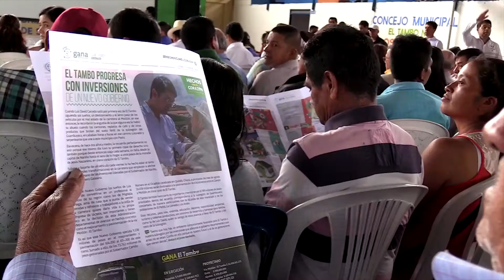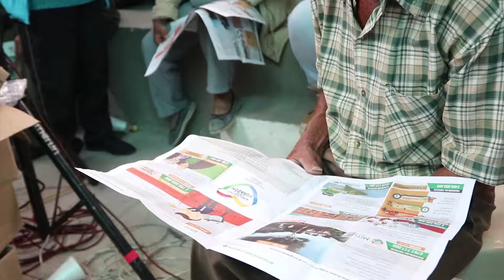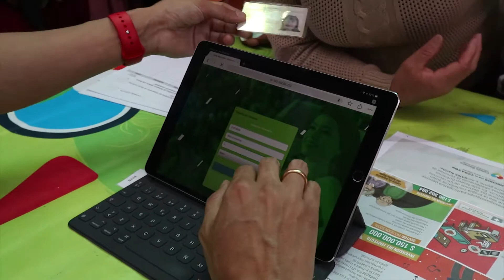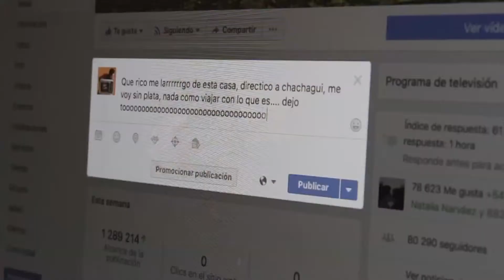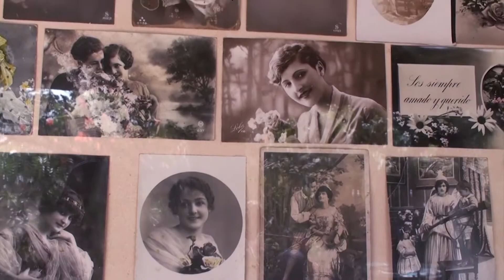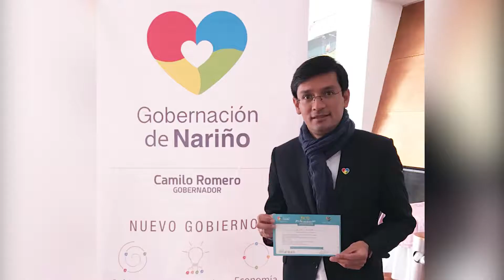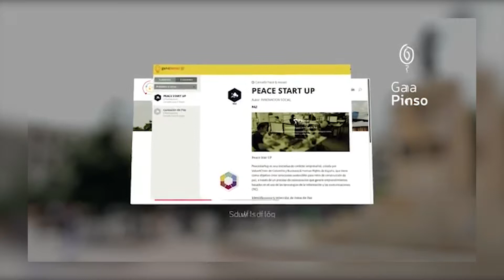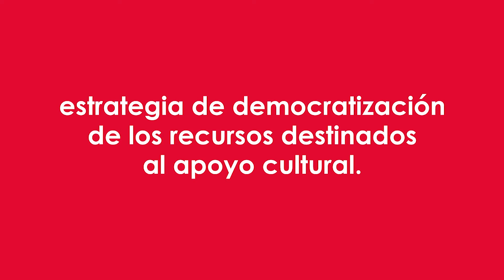PROGRAMA LO ESTAMOS HACIENDO#43